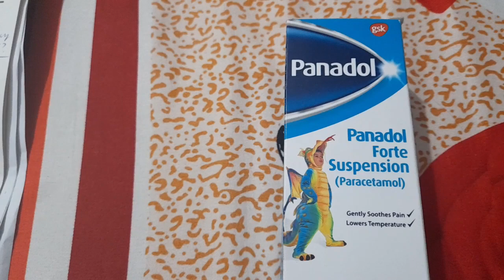Medical wale ne wrong syrup dia by Mistake phr kia hua ,awarenes @Sarwar281 reallife vedios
Medical wale ne wrong syrup dia
@Sarwar281 aj humen galat syrup dia medical wale ne vedio banane ka maqsad ye hai ke ager ap kabhi Dr se dawai len tu kum se kum ek baar zaroor Dr ko wu dawai rechk karwai k kia medical wale ne apko thk dawai de hai ya wu anari tha koi or syrup dia hai ye vedio apke awareness k leye banai hai